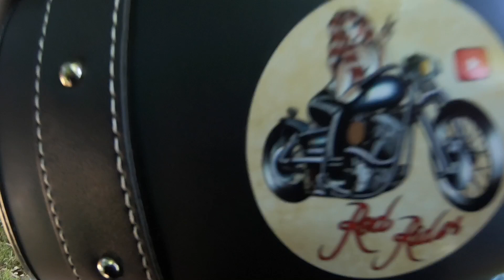Harley custom 500 ride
Harley Davidson
Street 500
Abstract painting
Acrylic painting
Easy to painting
harleydavidson @Rainy Rider1970 @Recycledhooligan @TheeLooseJuice @adventuresofkeyfob9849 @bleekrides @jasminexthai @azdzadventures @RedRiderCanadaBC @brownchicken1314 @2WheelDrew @gmarides1956 @Bueller.1203 @weemsmotorco @QazMotors @MotoBaumVirginia @Steringwheels @tld522 @raygregoryride @sick_bastard71 @bunnykinghogs @flipandthebluemule